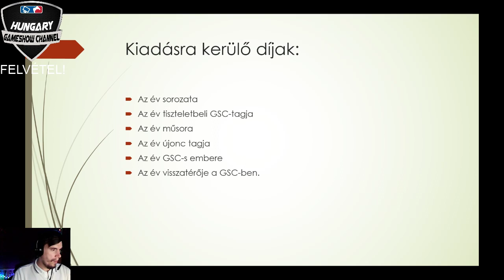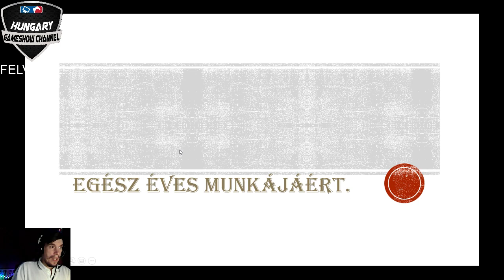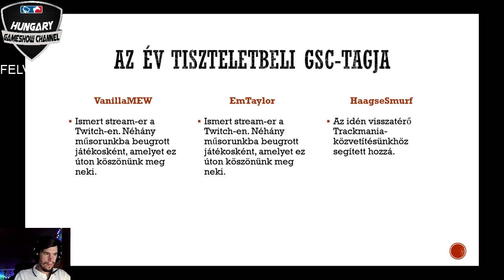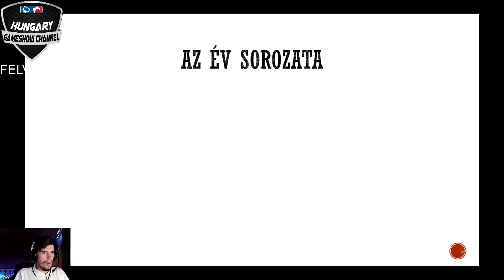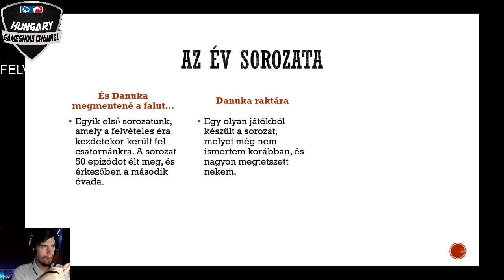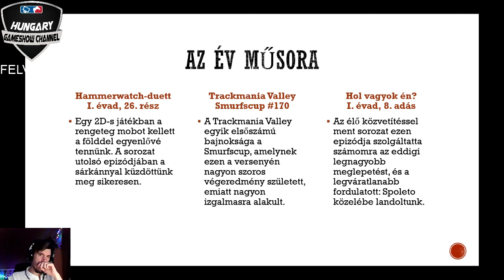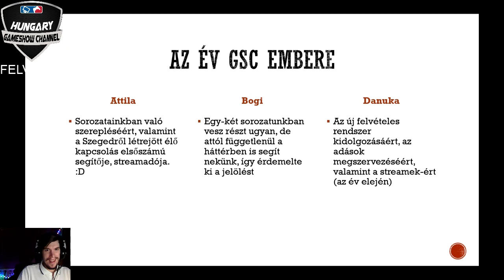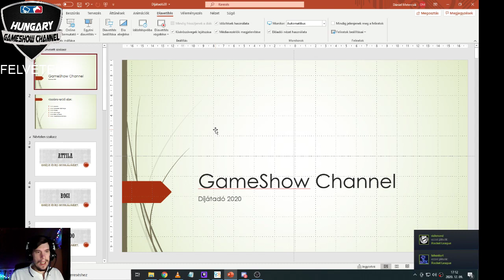GameShow Channel Díjátadó 2020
Popcorn gépek sora előkészítve, piros szőnyeg felcsavarva, Danuka-testű aranyszobrok legravírozva. Márcsak ezek kiadása vár ránk a harmadik alkalommal megrendezésre kerülő évvégi díjátadó gálán. Szmokingban nyomja fel magára a sminket Bogi, a másik két műsorvezető-társa pedig készülődés közben tanulgatja a szöveget, impróvizsgaként Oscar neve helyére Danukát kicserélni fejben.
Forogjon a film, jöjjön a díjátadó!
Műsorvezetők: Bogi, Attila és Danuka